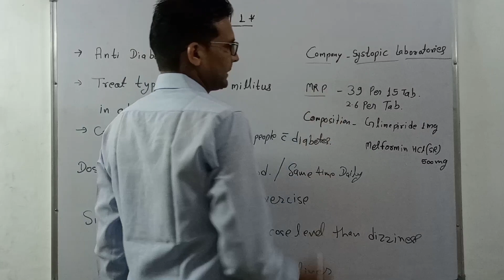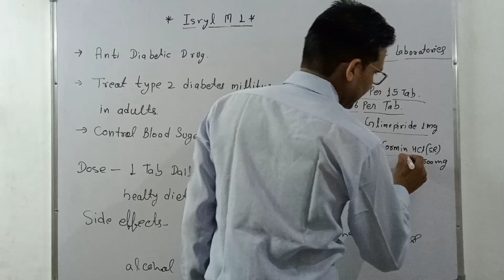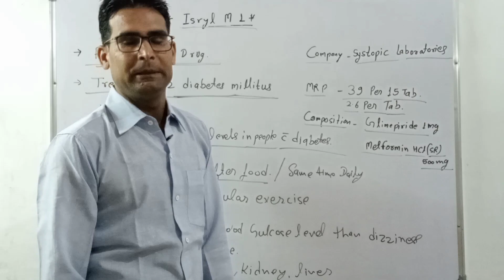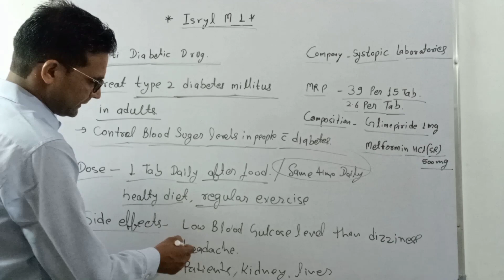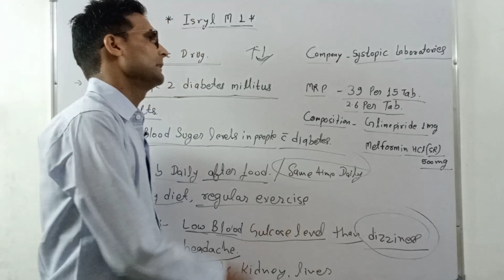Isryl M 1 Tablet Use Dose Side Effects || Blood Suger ki Tablet|| Namo Pharmacy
B.Pharma & BPT